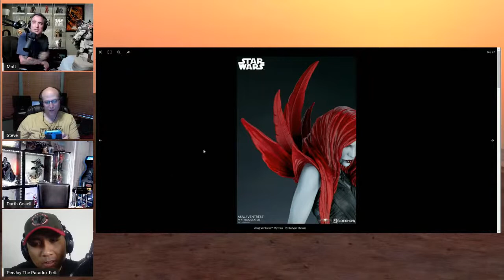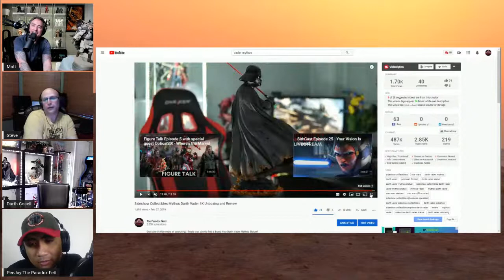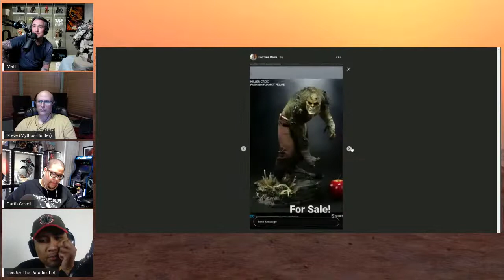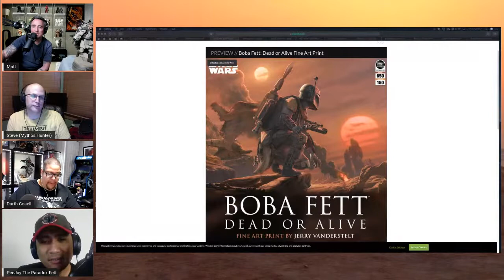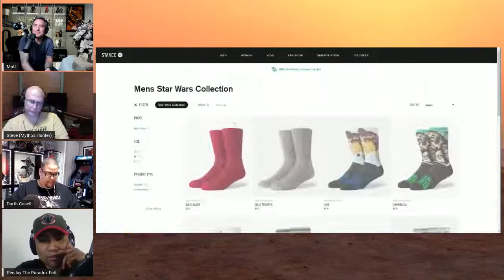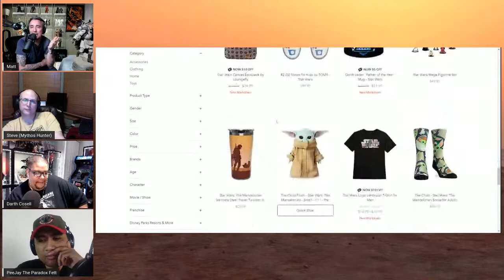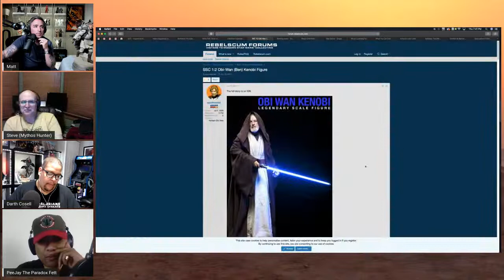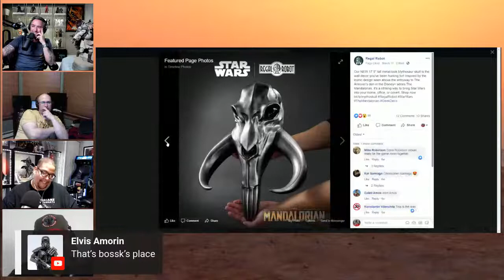Mythos Obi Wan Statue | Unboxing & Talking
Unboxing the Mythos Obi Wan Statue with some friends.